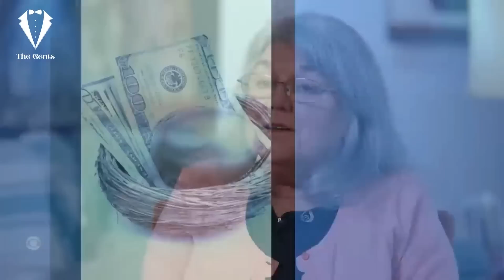The Reality Why Men IGNORE Post-Wall Leftover Women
In this video we will discuss why men ignore left over women over 30 in dating and relationships.